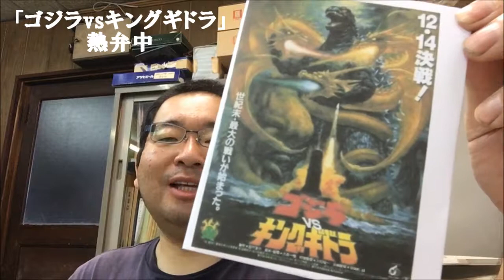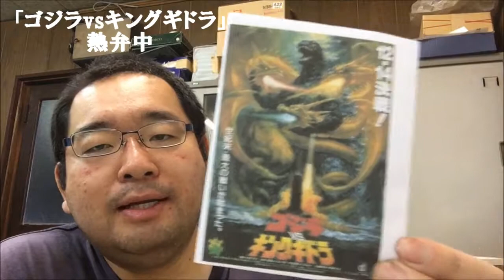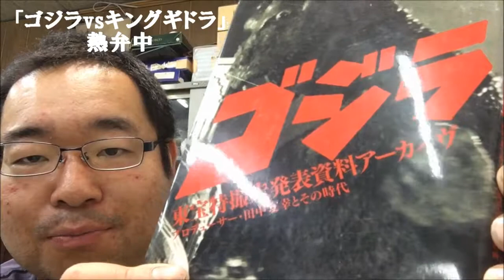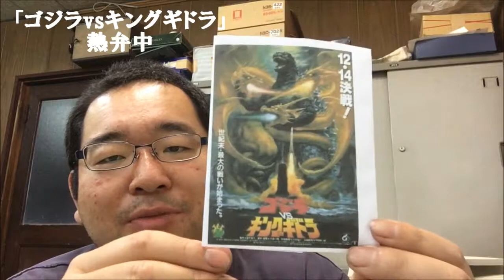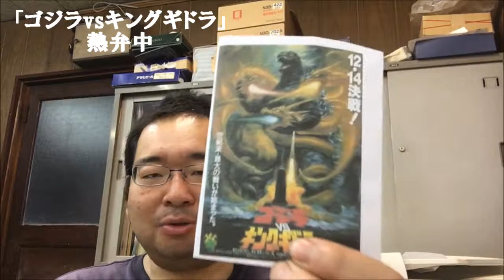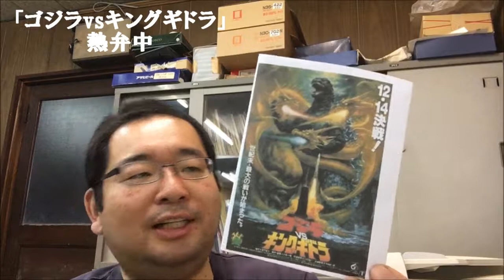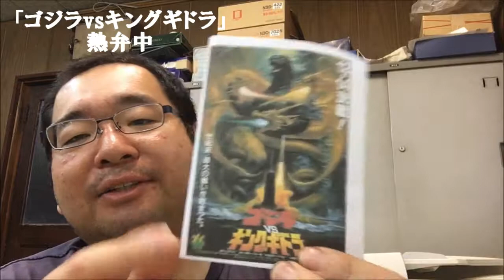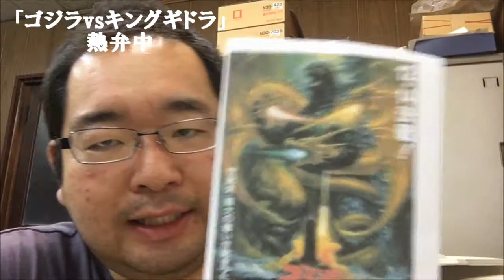【大器の器Ch】#71_170614 「今日の特撮はゴジラVSキングギドラ」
今日は映画コーナー!!
20分喋ってもた。
「ゴジラVSキングギドラ」いきます。
豊原功補が大好きです。
チャック・ウィルソンも好きです。